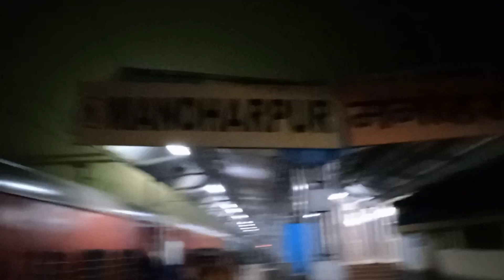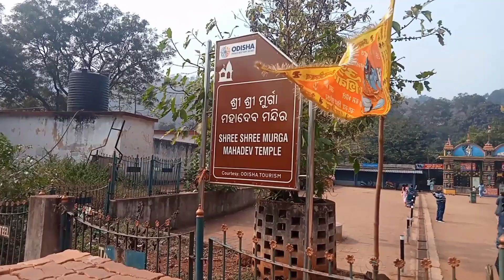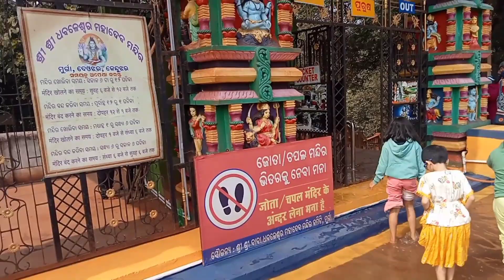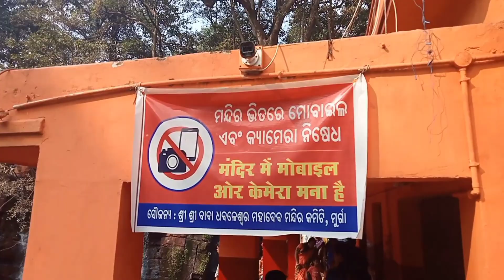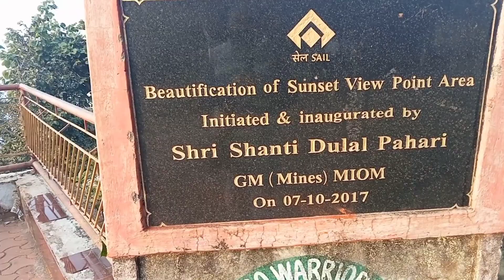Saranda Tour Part 1 || Saranda Largest Forest In Asia || Jayant Of Bengal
This is our saranda forest tour part 1,saranda is the largest forest in asia and beautiful view of seven hundred mountain around it..